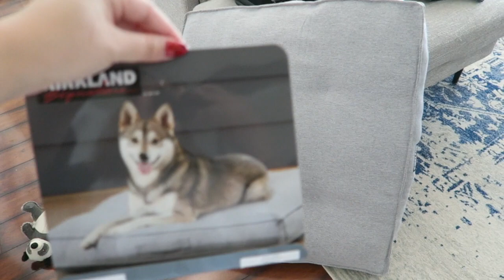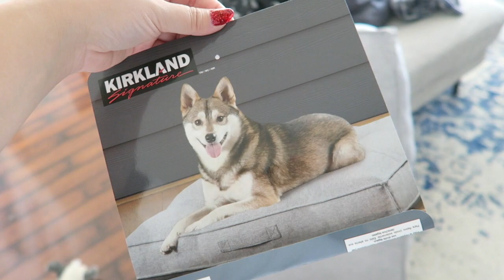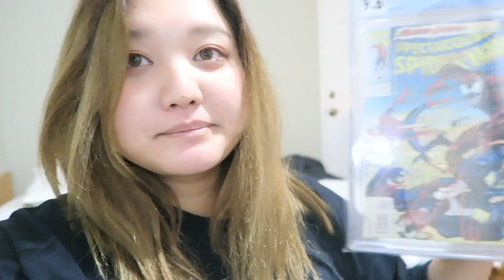★ビログマス DAY22★ 夕日が綺麗でした♡ 【VLOGMAS-2018-】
2018/12/22のVlogです★

今年も１年の締めくくり、ビログマスが始まりました！！12/1からクリスマスまで休まずビログ上げていきます！
皆さんも、良い年末をお過ごしください・・・♡

Alisa alisa_oclife
Emi xxemi_channelxx

デイリービログ　デイリーブログ　target CVS アメリカ　留学　カリフォルニア　オレンジカウンティ　LA OC メイク　 vlog Vログ　ビログ　ドラッグストア　購入品　Walmart　ウォルマート　語学留学　LA留学　アメリカ留学 　ハンティントンビーチ OC FAIR Orange County オレンジカウンティー 　ウルタ ULTA
日本人　ブロガー  アリゾナ　主婦　生活　レシピ　収納　柴犬 arizona アリゾナ　国際結婚　インテリア　DIY　マイホーム